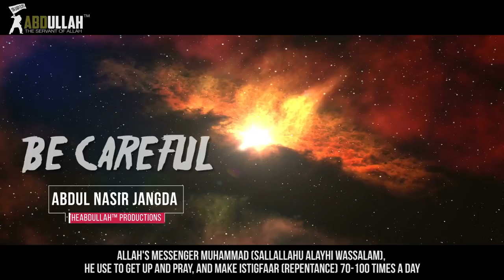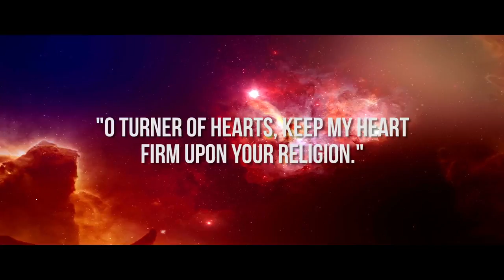Be Careful Scary Reminder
Be Careful   Scary Reminder All the videos I upload here are based on the assumption that Islamic knowledge is supposed to be shared, We hope you gain lots of beneficial knowledge from our work.